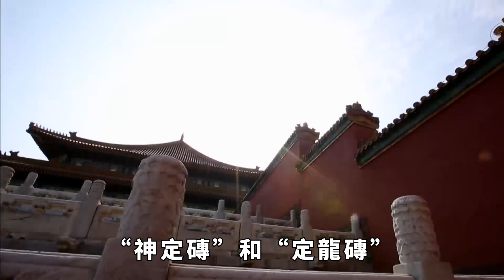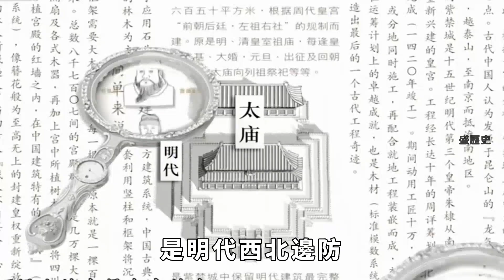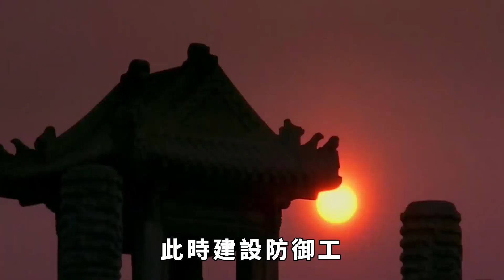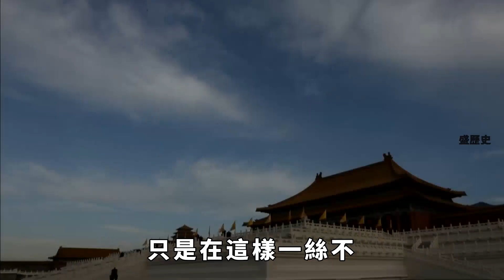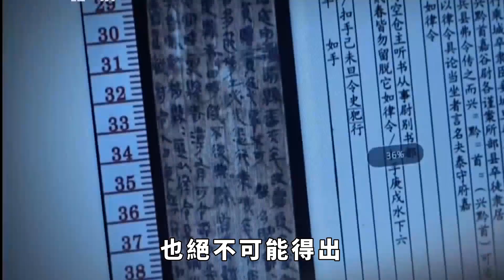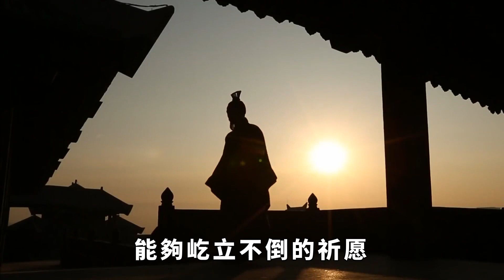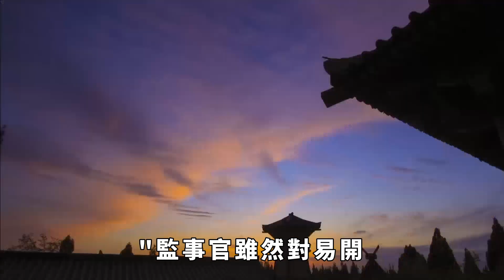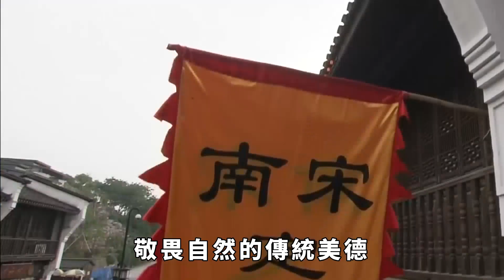嘉峪關長城的城墻上，多出了一塊磚，至今600多年，無人敢動【盛歷史】歷史故事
在那個凡事都靠人力的年代，如何修建一座浩大的關隘工程？嘉峪關長城，就是中國古代著名的關隘之一，也是萬裏長城的重要組成部分。然而，有一個讓人不解的謎團，那就是長城上多出了一塊磚，幾百年來卻無一人敢動。這究竟是為什麽呢？